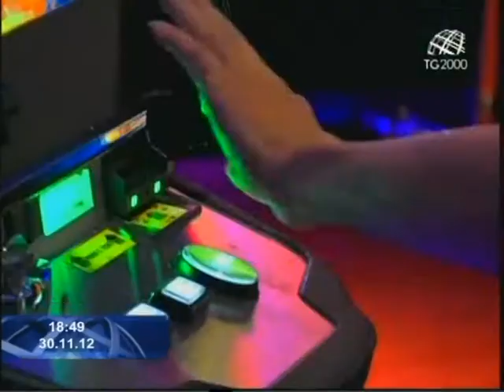Le Acli contro le slot machine